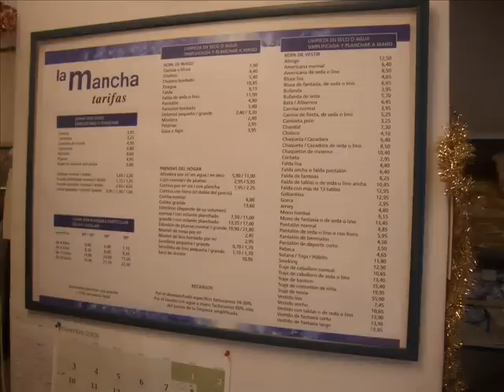Sichere Existenz auf La Palma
Verhandelbares / Verkaufsangebot :
Gewerbeimmobilie: gut gehende Reinigung
1. URBANA : Ladenlokal in Santa Cruz de La Palma, Calle Diaz Pimienta 10 ( Immobilie )
2. Waescherei / Chemische Reinigung  :  La Mancha.SL Teneriffe Steuer-Nr.: B38542239
Diaz Pimenta 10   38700 S.C. La Palma Spanien / Kanaren
Das Geschaeft wurde im Jahr 1988 gegruendet.
In den 20 Jahren seines bestehens konnte sich La Mancha einen festen Kundenstamm aufbauen und ist mit seinen vier Annahmestellen (diese laufen auf Provisionsbasis) auf der ganzen Insel bekannt fuer seine Zuverlaessigkeit und Professionalitaet.
Saemtliche Maschinen und Einrichtungsgegenstaende befinden sich in einwandfreiem Zustand.
Die Maschinen werden erstklassig gepflegt und technisch gewartet.

Ausstattung :

1 Reinigungsmaschine Boewe 240 12 Kg
3 Dampfbuegeltische  Camtel
1 Dampfkabinett        Camtel
1 Detaschiertisch       Boewe
1 Waschmaschine       Nyborg     24 Kg
1 Waschmaschine       Nyborg     12 Kg
1 Waschmaschine       Nyborg       7 Kg
3 Haushaltswaschmaschinen          5 Kg
1 Haushaltstrockner                     5 kg
1 Einschweiss - Wandgeraet
1 Waeschetrockner     Nyborg      22 Kg
1 Heissmangel            Nyborg     165 cm
1 Profi - Motivdruck Presse  (Tshirt bedrucken, mit individuellen Motiven, Texten und Sprüchen)
1 Transportrundlauf fuer 300 Teile
6 flexible Abhaengevorrichtungen
10 grosse Wandregale
1 Verkaufstresen mit Elektronischer Registrirkasse
1 Elektronische Einbruch und Feuerueberwachung  (Meldesystem)
1 Web Camera (ferngesteuert)
1 Computereinheit mit free hotspot ( in separatem Buero) Adsl, Internett und Bezahlsysteme verschiedener Banken.
1 Stereoanlage fuer Beschallung
1 Kuehlschrank
1 Sitzgruppe und Kundenstuehle
1 Lieferwagen Seat Inca
1 Lieferwagen Renault Kango
0 Diverse Maschinen fuer Teppichreinigung sind ausreichend vorhanden
0 Reichliches Lager Verbrauchsmaterial und nicht aufgefuehrte Teile

Der Kauf beinhaltet eine gruendliche Einarbeitung auch eines branchenfremden Kaeufers sowie Unterstuetzung zur Erlangung saemtlicher Geschaeftspapiere.

Zur Zeit werden drei einheimische Frauen beschaeftigt. ( sie koennen,muessen aber nicht, uebernommen werden )

Das Ladenlokal hat eine Grundflaeche von 130 qm, Deckenhoehe 3 m, mit separatem Raum fuer das Kuehlwasser-Durchlaufsystem, Sanitaerraum, 2 Eingaenge mit
grossen Schaufenster zur Strassenfront und ein hinteres Fenster sowie ein separates Buero.

Es befindet sich in guter Laufgegend im Zentrum der Inselhauptstadt gegeueber der Markthalle und dem Theater.

Aus privaten Gruenden wollen wir uns von dieser gesicherten vom Tourismus unabhaengigen Existens trennen.

Bei naeherem Kaufinteresse empfiehlt sich dringend ein Kurzbesuch der wirklich aussergewoehnlich schoenen und vom Massentourismus verschonten Insel La Palma.

Dabei koennte sich auch ueber den ausgezeichneten Ruf des Geschaeftes ein genaues Bild gemacht werden.

Ueber die finanzielle Situation kann die deutsche Steuerberatung des Verkaeufers an Ort und Stelle ausfuehrlich informieren.